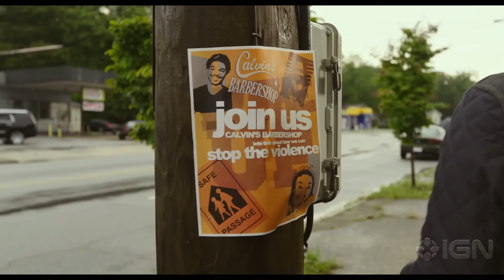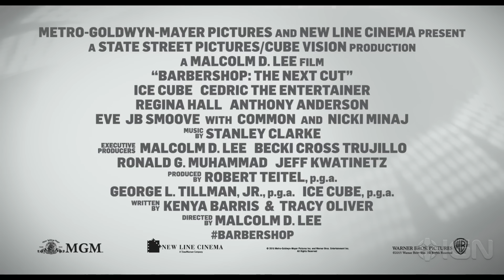Barbershop: The Next Cut - Trailer #1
Ice Cube returns for this sequel, which sees a lot of changes to the old shop since the last film.